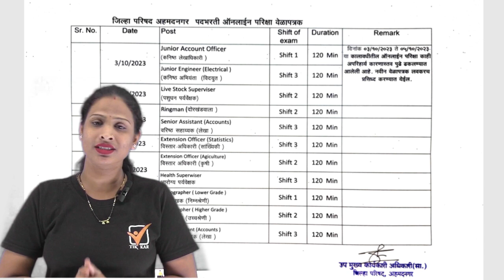जिल्हा परिषद भरती 2023 | महत्वाची अपडेट | परीक्षा पुढे ढकलली|| TikKar Marathi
Tikkar Marathi Saralseva Bharti ||